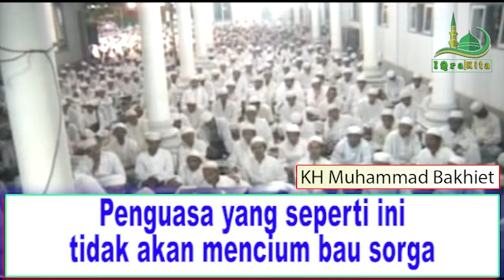Penguasa yang seperti ini tidak akan mencium bau sorga